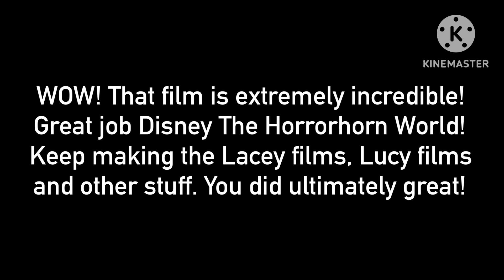Yet Another Best Message to @DisneyTheXPWorld (No dislikes allowed)